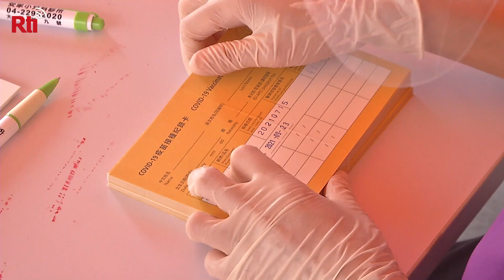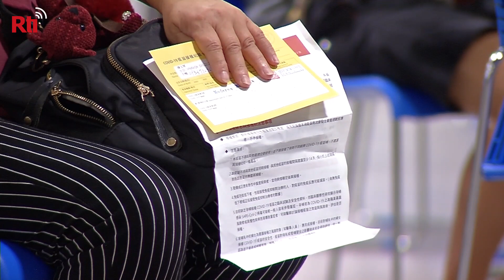Taiwan’s COVID-19 vaccine stocks dwindling | Taiwan News | RTI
Over the past few months, Taiwan has been systematically rolling out COVID-19 vaccine shots to people across the country. However, Taiwan has had to rely largely on donations from overseas for its supply of jabs. Now, as the country doles out more vaccines than it gets, authorities are mulling what few options they have left.